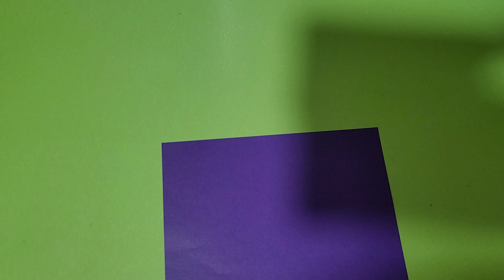펭귄 손가락놀이 종이접기